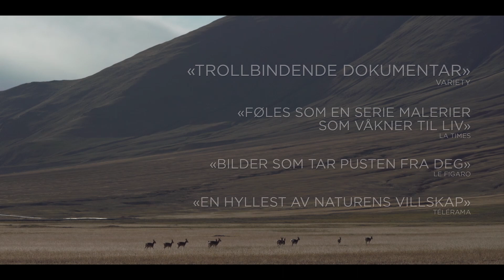Snøleoparden på Bergen Kino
Følg en av verdens mest berømte naturfotografer i jakten på den sjeldne snøleoparden.

Han viser hvordan han går fram for å få tak i de mest utrolige bilder av helt unike dyr. Vincent deler sine teknikker for hvordan han kan spore de i dagesvis, og vente tålmodig i en blindsone for å få fanget de på film. Gjennom reisen over de Tibetanske fjelltoppene blandt usynlige skapninger, får vi bli med i deres samtaler om vår plass blandt jordens skapninger og verdens naturskjønnhet.
I ukesvis gjennomsøker de dalene etter unike villdyr og prøver å få tak i den den mest kamuflerte og mennesky av dem alle: den mytiske snøleoparden.